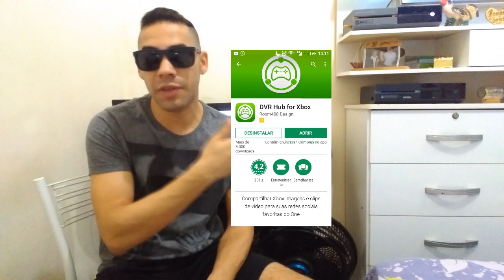MOMENTOS EPICOS DE INSCRITOS #2 MANDE SEU VIDEO PELO ZAP (DESCRIÇÃO)